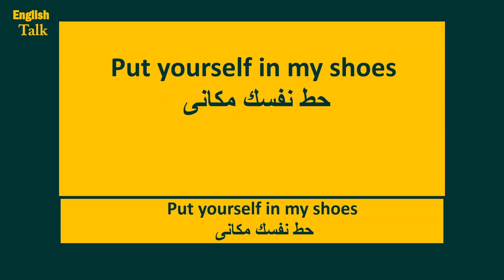282- ازاى تقول بالانجليزى - حط نفسك مكانى